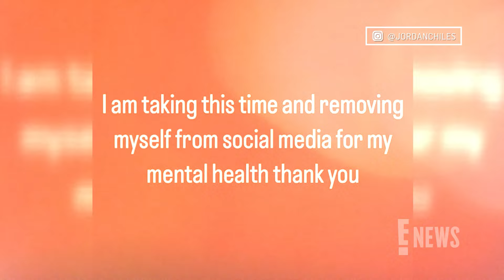Jordan Chiles SPEAKS OUT on Olympic Medal Controversy: “This Decision Feels Unjust” | E! News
Gymnast Jordan Chiles breaks her silence after being stripped of her Olympic bronze medal—which was given to Romanian gymnast Ana Barbosu.